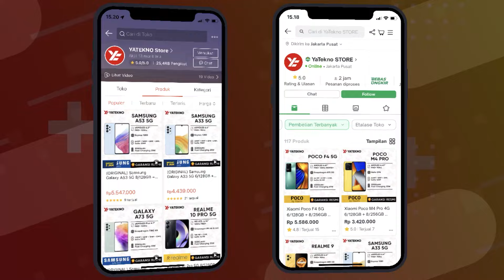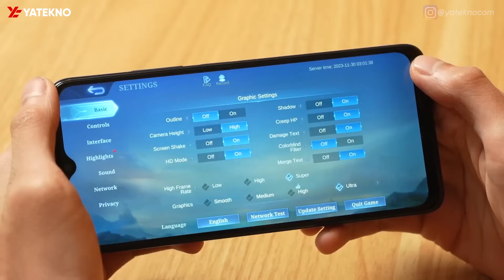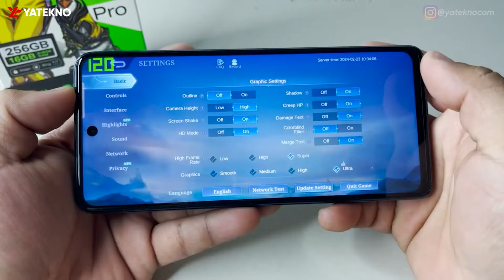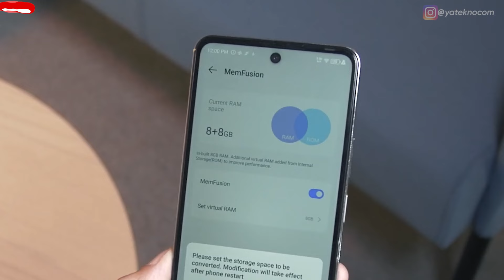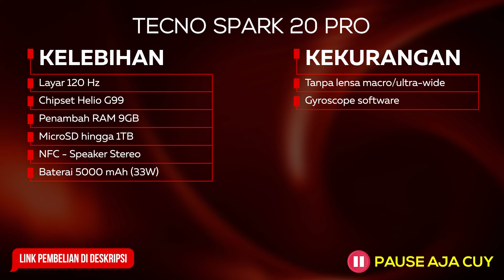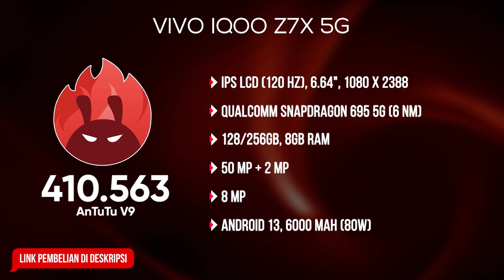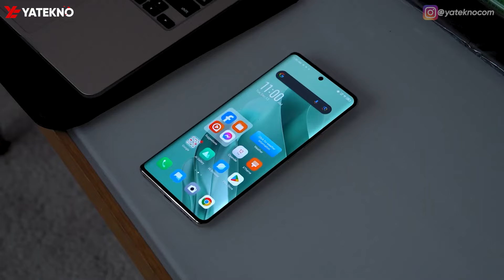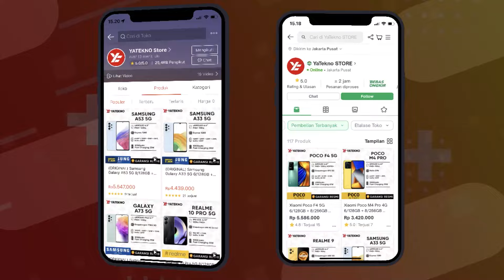MABAR SAMPE SAHUR! 5 HP GAMING ML GRAFIK ULTRA TERMURAH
Rekomendasi HP Gaming Mobile Legends Grafik Ultra Termurah